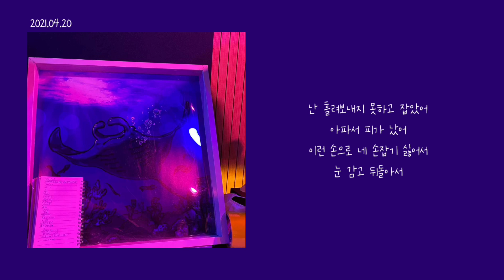[1시간] VINXEN - GO O O / 가사 (lyrics)